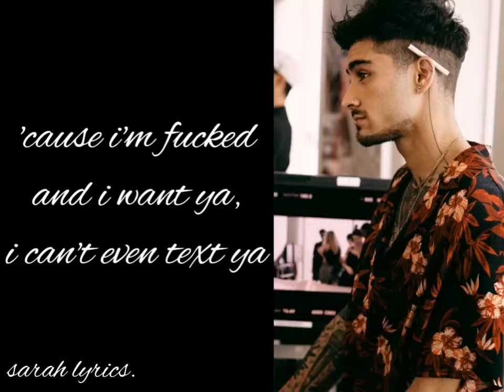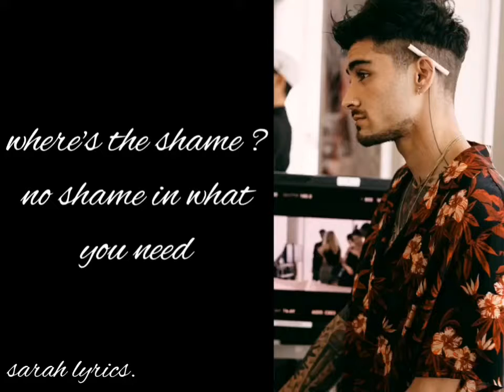fingers - zayn | lyrics